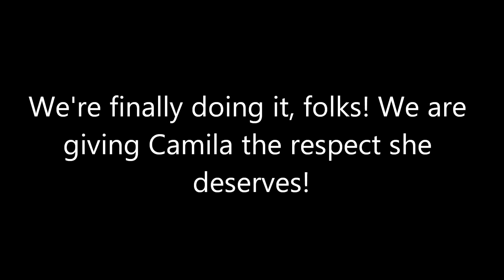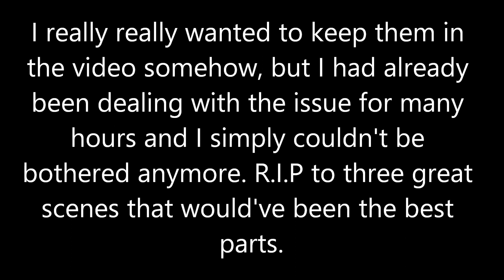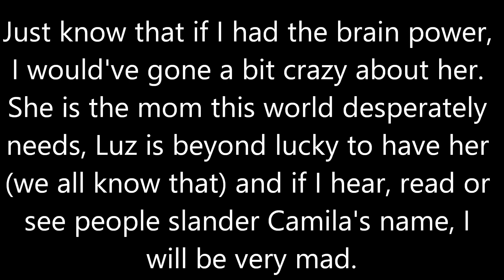Camila Being Adorable and Mom of the Century for 16 Minutes Straight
And today we come together to appreciate the greatest mom in all of fiction, the mom who adopted a basilisk, took in 4 more kids and raised them for titan knows how long and consistantly kicked ass, the absolutely wonderful and lovely Camila Noceda!

No in-video text this time around as i had little to no energy for it, but let it be known that I love this woman with all of my heart, she deserves all the respect and appreciation in the world for all that she's done and if I see anymore Camila slander, I will lose it.

Side note, this was originally 21 minutes long before I had to cut some scenes, so if you think it's too short, take it up with YouTube.